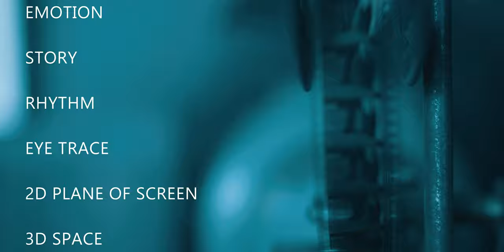Rule of Six Editing: Preserving Emotion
In this episode of How to Cut Footage Like a Pro, we're going to look at the first of Walter Murch's 6 rules of video editing: cutting for emotion.  Master this skill, and you'll be well on your way to being able to cut footage like some of the great editors throughout history! Let's take a look!

Get High Quality Stock Footage For Your Projects (2 Months Free!)*

Canon SL2* (Amazon)

Canon EF-S 10-18mm*

LED Light Panels*

Softbox for LED Panels*

Deity V-Mic D3 Pro*

Samson Tabletop Boom Stand*

ACER Predator 15 Laptop* (Amazon)